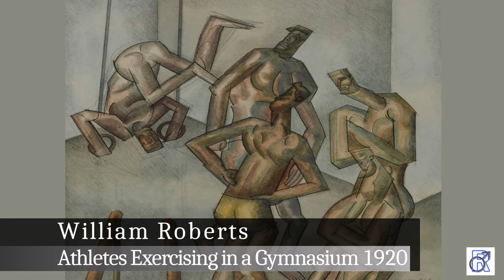Art I like 54 Men & sports part 6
Here are some paintings of men & sports, I like. I hope you like them too. I blurred out parts of some of them, but I found everything on the internet. So if you want to take a closer look at them, you should look for them online.
01 Georgi Chertanov - Athlete 2023 (my favorite).
02 Arthur Kampf - Water polo players (Wasserballspieler).
03 Ron Koster - Pulling heavy 2023.
04 Daniel Torrent - Locker room.
05 Paul Beel - Man in Knot 1996 oil on canvas.
06 Michael FAHY - Busy lockerroom.
07 Richard Taddei - Swimmer.
08 Rob - Keegan Whicker Portrait VI.
09 Hong Tao Huang - Male Boxer.
10 Michael Murfin - The four 1984.
11 Sergey Sovkov - Morning Run.
12 R. Cavalié - The gymnast 2008.
13 Boris Taslitzky - Judokas 1963.
14 Scott French - Fighter I 2019.
15 Stephan Quickmann (German, born in Halle Saale) - Monster training 2010.
16 William Roberts - Athletes Exercising in a Gymnasium 1920.
17 McWillie Chambers - 5 Man Locker Room 2019 (my favorite).
18 Ernie Barnes - Untitled, Locker Room, Player Sitting 1969.
19 Felix d’Eon - In The Locker Room 2.
20 Joseph Sheppard - Volleyball.
21 Jakub Godziszewski - Archery lesson 2018.
22 Dunbar Dyson Beck - Shadow boxing, the fighter builds skill (my favorite).
23 Justin Brown - The hard game.